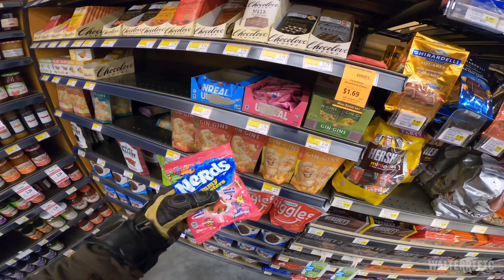Eating My Feelings Away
How can I not afford to not eat my feelings away at that price?